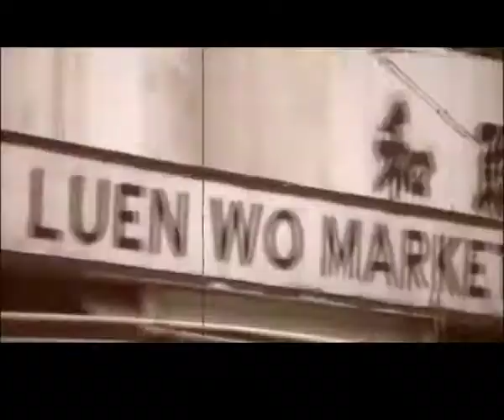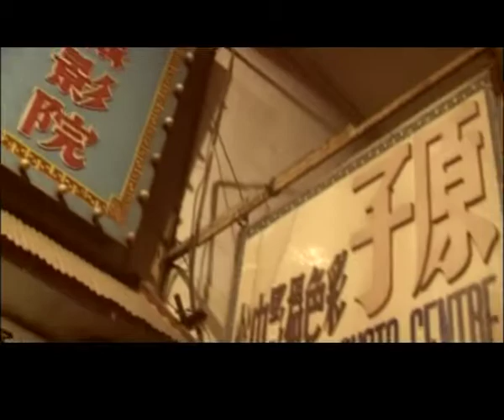Autumn Story《秋千物語》Segments (short film by Yan Yan Mak 2003)